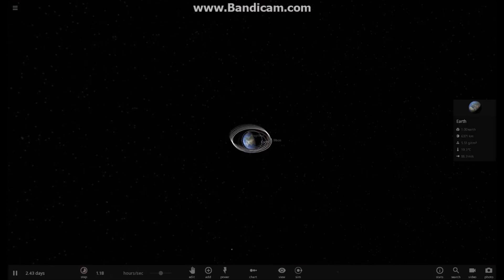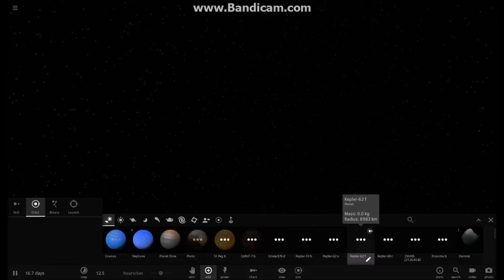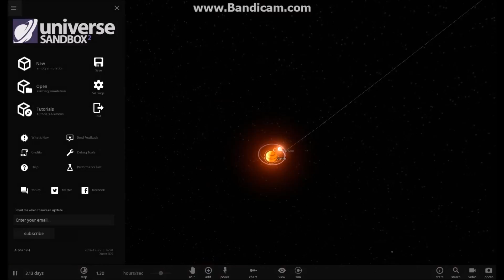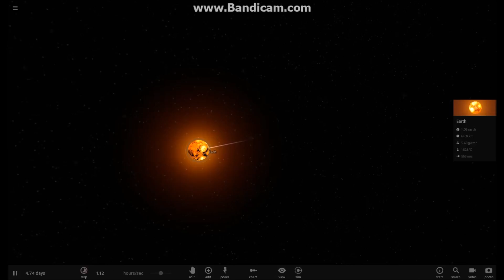Awesome Experiments part 2! - Roche Limit,Tidal Heating and bigger Fragments